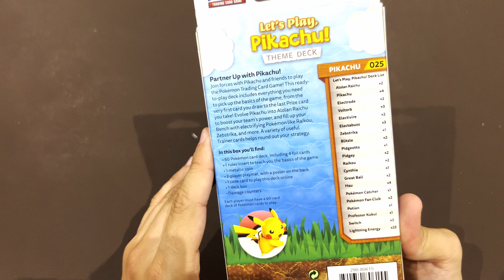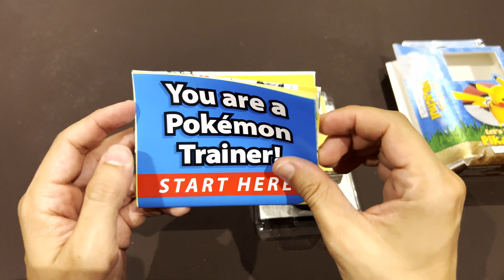Pokémon TCG: Let's Play, Pikachu! Theme Deck | Inside #310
Unboxing Pokémon TCG: Let's Play, Pikachu! Theme Deck (2019)

Join forces with Pikachu to play the Pokémon Trading Card Game! This ready-to-play deck includes everything you need to pick up the basics of the game, from the very first card you draw to the last Prize card you take! Each deck lets you evolve your star to boost your team's power and includes plenty of friends to fill up your Bench. A variety of useful Trainer cards helps round out your strategy.

I like mixing board games, miniatures, LEGO, Trading Card Games and photography to uncover hidden stories.

Follow my content to be surprised with never seen before stories